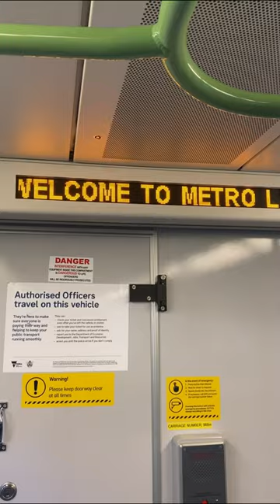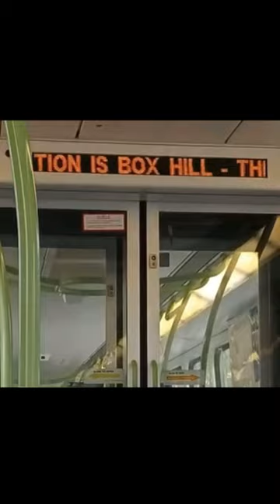Box hill limited express announcements (X’Trapolis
in this video we are dong a box hill express announcements this service only ran during the belgrave and lilydale lines shutdown this was a express including East Camber well. this is the only time these announcements will be heard so luckily i was able to get these.